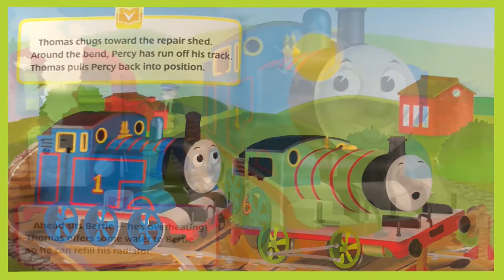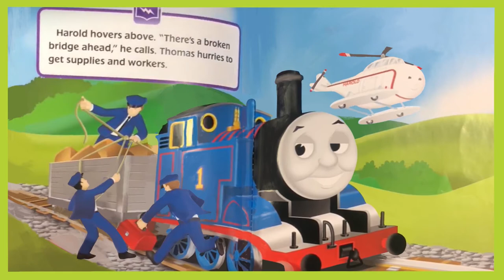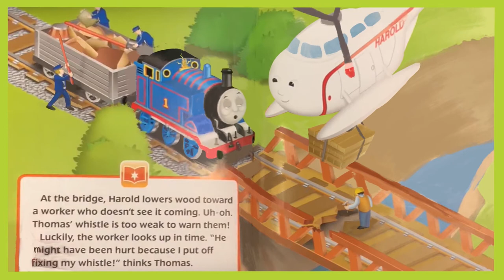Helpful Thomas | Thomas And Friends | Children's Books Read Aloud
Thomas and Friends is an absolute classic children's book series! Thomas has so many adventures with his friends; Percy, James, Gordon, Toby, Henry, Harold, and Sir Topham Hat!

This animated children's book is full of adventures that take place on the Island Of Sodor!

Watch as young readers and taken on a learning journey of being helpful.

This bedtime story will be sure to help children drift off to dreamland and enjoy an incredible night's sleep!

Read aloud Thomas And Friends will bring a smile to ANY child interested in reading!

Enjoy, kids!